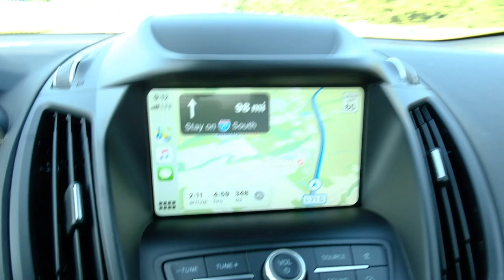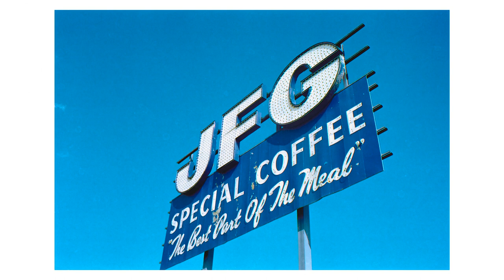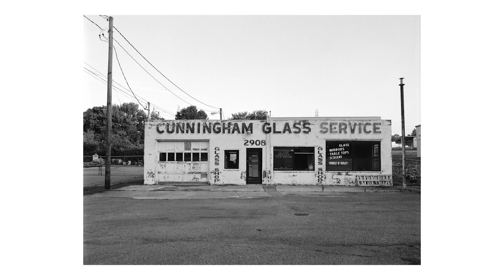Film Photography In Tennessee w/ Leica M4-P & Hasselblad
My New Zine